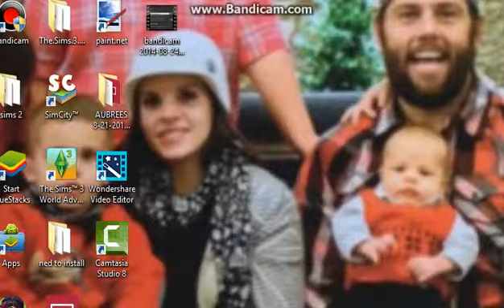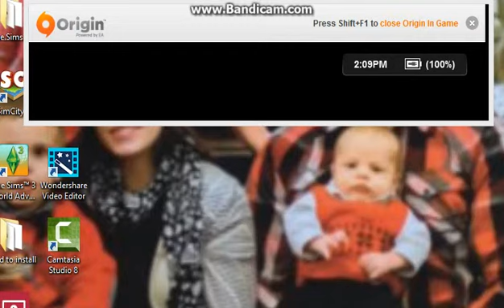My Edited Video